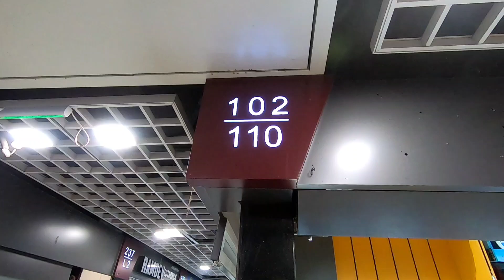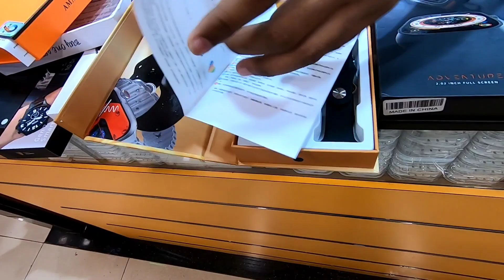Mumbai Biggest Wholesale & Retail Gadgets Store | Platinum mall at Grant road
In this video we are going to see Mumbai Biggest gadgets store.
which is located at Grand road

so please check it out

Location:-
The platinum mall,
Shop number 102/110 1floor, rubberwala,
Pathe bapurao marg,
Near Delhi Darbar hotel
grand road station, east
Mumbai  400004